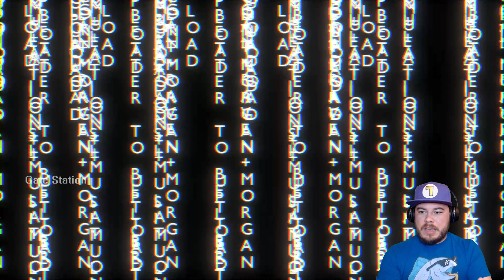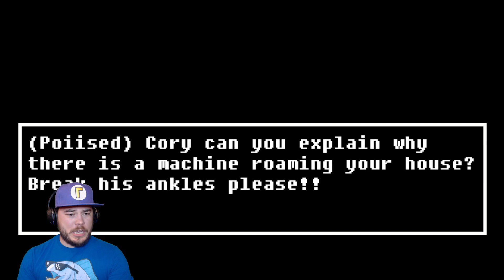DID I BREAK THE CORYXKENSHIN ANIMATRONIC?! | Better To Upload (Part 4)